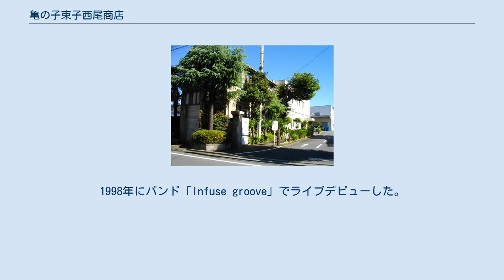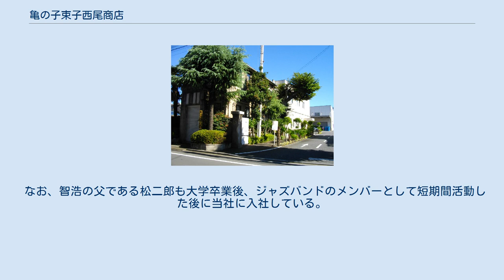亀の子束子西尾商店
株式会社亀の子束子西尾商店（かめのこたわしにしおしょうてん）は、東京都北区に本社を置き、たわしなどを製造販売する日本の企業である。
 本項では主力商品である亀の子束子（かめのこたわし）についても説明する。
 亀の子束子 亀の子束子は、1907年（明治40年）に西尾正左衛門により発明された、一定の長さに切ったスリランカ産の椰子の実の繊維（パーム）を針金に挟み、捩じって棒状にしたものを折り曲げて楕円型に成型したたわしである。
 松下幸之助の「二股ソケット」、石橋正二郎の「ゴム足袋」と並び「日本三大発明」と称される。
 明治時代中期、西尾正左衛門は棕櫚を針金で編んだ靴拭きマットを発案したが、既に同様の商品が英国で特許を取得していたために特許を取れず、商品自体も最初の頃は売れたものの、棕櫚の毛先がすり減って短期間で使い物にならなくなってしまうことなどから次第に売れなくなり、返品の山を築いてしまった。
 そんなある日、正左衛門の妻が売れ残りの靴拭きマットを切り取り、棕櫚の巻いてある棒を折り曲げて障子の桟を掃除しているのを見て、たわしを作ることを思いついた。
 当時のたわしは藁や麻縄を編んだものが主流であり、棕櫚を使ったものはこれまで考えられてはいなかった。
妻の手を参考に使いやすい形状を考え、材料も棕櫚からスリランカ産のパームに変えるなど試行錯誤の末、たわしを完成させる。
 たわしは完成したものの、商品名について考えあぐねていた正左衛門はある日、息子が飼っている亀が桶の中で泳いでいるのを見て、「亀の形がたわしに似ている」ことや「亀は水と縁がある動物」「亀は長寿であり縁起がいい」とのことから、「亀の子束子」の商品名を思いついた。
「束子」の漢字は当時の漢学者と相談して付けられた当て字である。
 西尾は1908年に実用新案登録を行った。
当時の実用新案権の存続期間は6年であり、その期限が切れる直前に特許申請を行い、1915年（大正4年）7月2日に特許第27983号「束子」を取得した。
後年、7月2日は「たわしの日」として日本記念日協会に登録されている。
 特許を取得したものの、類似品が多数出回ったことから、西尾は新聞や婦人雑誌に積極的に広告を掲載したり、たわしを紙包装するなどして類似品との差別化を行った。
 亀の子束子は1908年に最初の商標登録を行っており、2019年5月現在で有効な商標登録の中で最古のものは1912年6月13日登録の第53145号である。
その一方で、広辞苑や大辞泉、大辞林、世界大百科事典にも掲載されたり、芥川龍之介の短編『妖婆』にも「亀の子束藁（たはし）」の一文が使われるなど、「亀の子束子」が実質的にパームや棕櫚で作られたたわしの普通名称と化しているのが実情となっている。
 なお、正しい読みは「かめのこたわし」であり、「かめのこだわし」ではない。
ただし、広辞苑に掲載されている「亀の子束子」の読みは「かめのこだわし」となっている。
 西尾が原材料にスリランカ産のパームを選んだ理由については、繁殖力が強く安定供給が見込める点が挙げられている。
ただし、戦時中はパームの輸入が制限されたため、棕櫚を使用してたわしが作られていた。
一方、棕櫚で作られたたわしについてはパームとは対照的に柔らかく、傷を付けにくいという特徴もあり、亀の子束子では棕櫚を使用したたわしを「極〆」（きわめ）の商品名で販売している。
 亀の子束子の製法はそのほとんどが熟練の職人による手作業となっており、東京の本社工場で一つ一つ検品が行われ、合格したものだけが商品として出荷される。
 2012年から当社の代表取締役社長を務めている西尾智浩は創業者・西尾正左衛門のひ孫である。
当社入社前は、ロック系ギタリストとして長年活動していた。
以下、西尾家の同姓の人物との混同を避けるため「智浩」と記す。
 智浩は中学生の頃にKISSのライブをテレビで見て、ギター演奏を始めた。
高校在学中からライブハウスに出演し、1993年に発売されたテレビゲーム「フォーセットアムール」ではBGMのギターを担当。
1998年にバンド「Infuse groove」でライブデビューした。
山田晃士と智浩は10代の頃からの知り合いで、「山田晃士 au Bourbier」などのユニットにギタリストとして在籍していた。
また、THE WILLARDのギタリストとして在籍していた時期がある（2008年～2010年）。
 智浩はバンド活動と並行してスタジオ・ミュージシ...